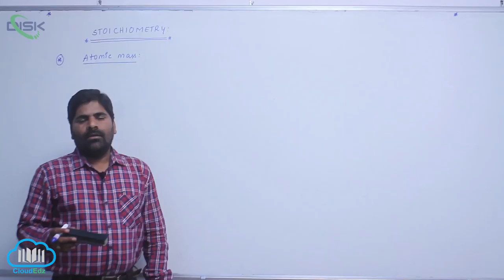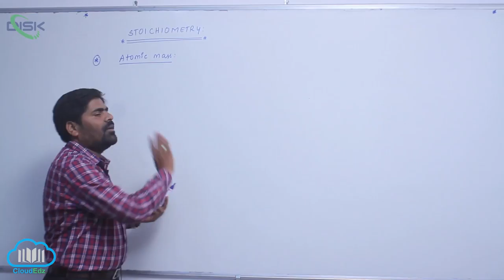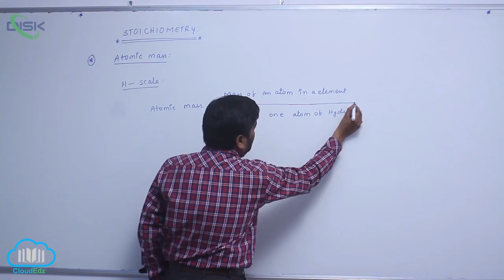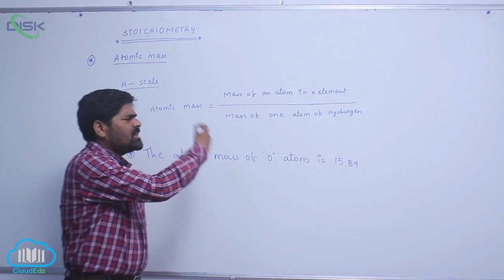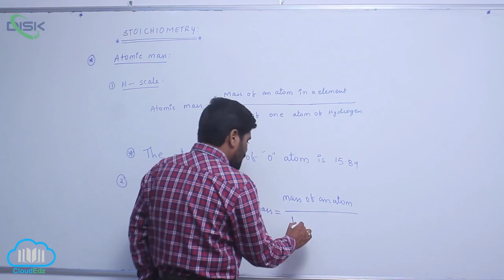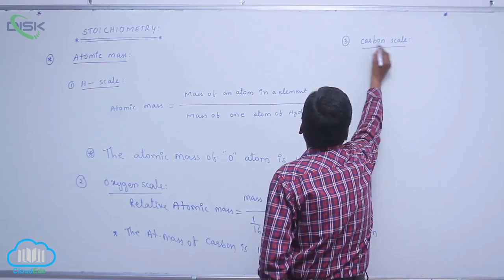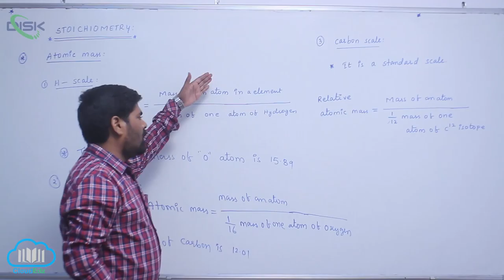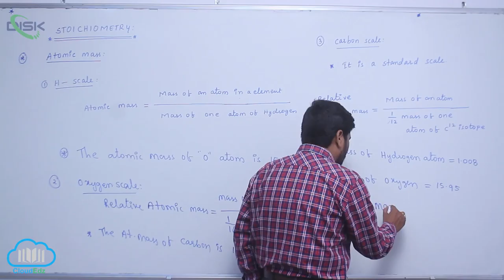Atomic and molecular masses || Atomic mass 2 || Disk Telangana